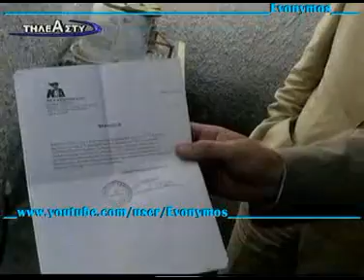Καρατζαφέρης στην πληγείσα Εύβοια 13Sep'09